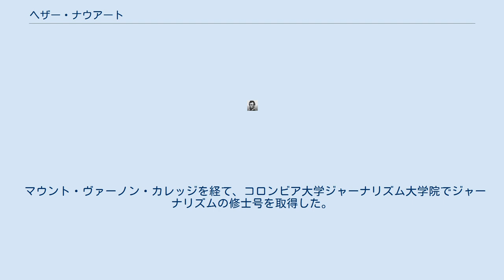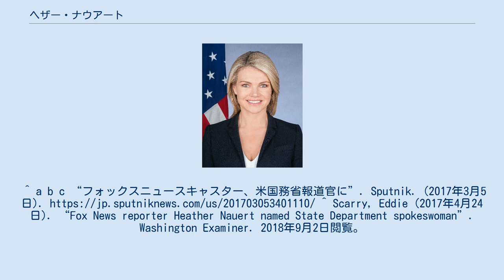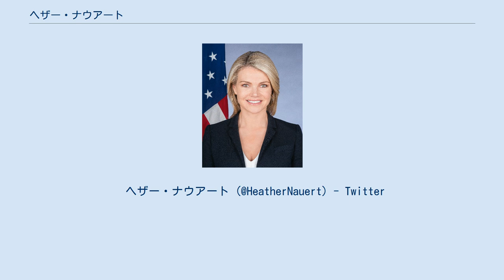ヘザー・ナウアート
アメリカ合衆国国務次官（公共外交・広報担当）
ヘザー・ナウアート ヘザー・ナウアート（Heather Ann Nauert、1970年1月27日 - ）は、アメリカのジャーナリスト。
元国務次官（公共外交・広報担当）、国務省報道官。
「ヘザー・ノーアート」表記も見られる。
 マウント・ヴァーノン・カレッジを経て、コロンビア大学ジャーナリズム大学院でジャーナリズムの修士号を取得した。
FOXニュースやABCニュースで記者や司会者として働いた。
ドナルド・トランプ大統領お気に入りのテレビ番組の一つ『フォックス・アンド・フレンズ』の司会者だった。
 2018年3月13日より国務次官（公共外交・広報担当）、また、2017年4月24日より国務省の報道官を務めている。
2018年12月7日、トランプ大統領よりニッキー・ヘイリー国連大使の後任に指名された。
しかし外交経験のなさを懸念する声もあり、2019年2月16日に指名を辞退すると表明した。
 ^ “米国務省の報道官に女性キャスター　ＦＯＸテレビ出身”. 朝日新聞 (2017年4月25日). 2018年3月31日閲覧。
^ a b c “フォックスニュースキャスター、米国務省報道官に”. Sputnik. (2017年3月5日). ^ Scarry, Eddie (2017年4月24日). “Fox News reporter Heather Nauert named State Department spokeswoman”. Washington Examiner. 2018年9月2日閲覧。
^ “米次期司法長官にバー氏　国連大使はナウアート氏”. 産経新聞. (2018年12月8日). 2018年12月8日閲覧。
^ “ナウアート氏、国連大使への指名を辞退　「家族にとって最善」”. CNN.co.jp. CNN. (2019年2月17日). 2019年2月17日閲覧。
 ヘザー・ナウアート (@HeatherNauert) - Twitter